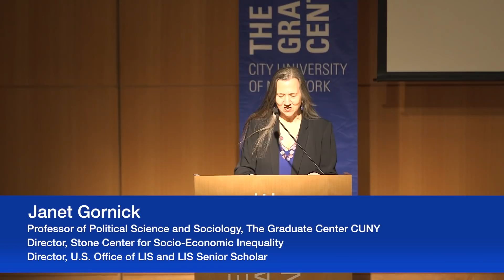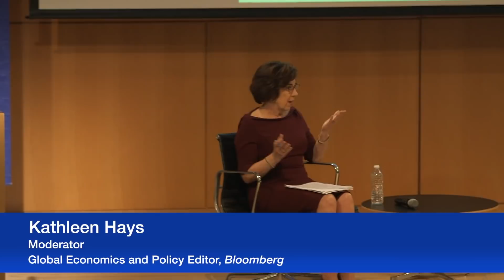U.S. Tax Reform: Where Are We Now?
As a sweeping overhaul of the U.S. tax code goes into effect, experts with different points of view discuss its implications and ways of redesigning our current system to benefit all. Panelists include Paul Krugman, Nobel laureate, New York Times columnist, and distinguished professor of economics at The Graduate Center; Lily Batchelder, NYU law professor and former deputy director of President Obama’s National Economic Council; Leonard Burman, co-founder of the Urban-Brookings Tax Policy Center and professor at Syracuse University; Laurence Kotlikoff, professor at Boston University and co-author of Get What’s Yours, on social security benefits; and Kathleen Hays, global economics and policy editor at Bloomberg (moderator). Introduced by Janet Gornick, GC professor of political science and sociology and director of the Stone Center.

Presented on February 28, 2018, by GC Public Programs and the Stone Center on Socio-Economic Inequality.